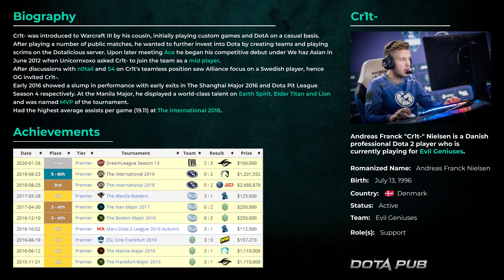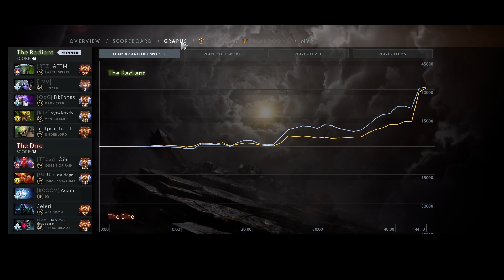EG.Cr1t Earth Spirit 25 Lvl | Full Gameplay Dota 2 Replay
How to play Earth Spirit? How get 39 Assists? How take a part in 42 of 45 kills of your team?
Watch gameplay of Earth Spirit by EG.Cr1t!